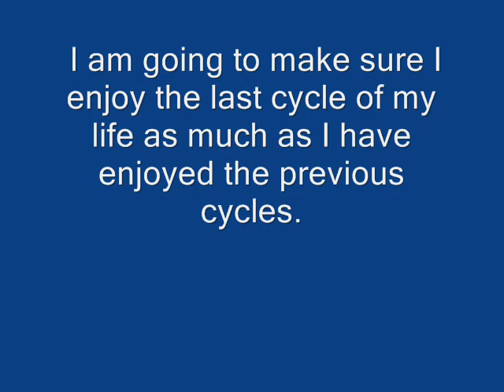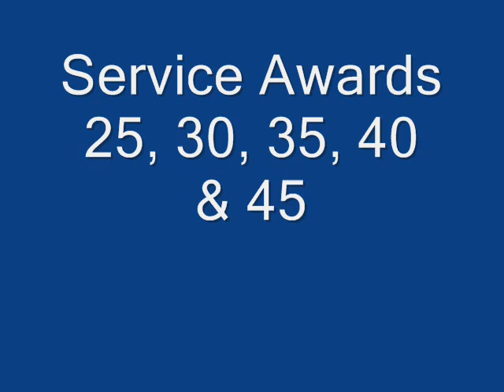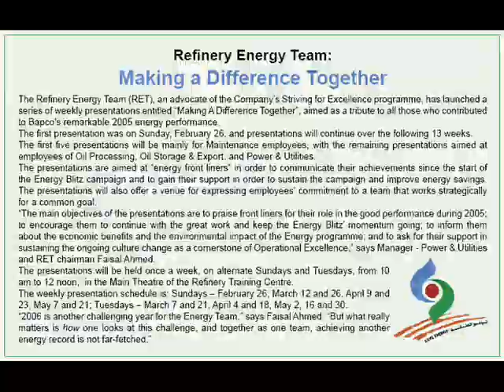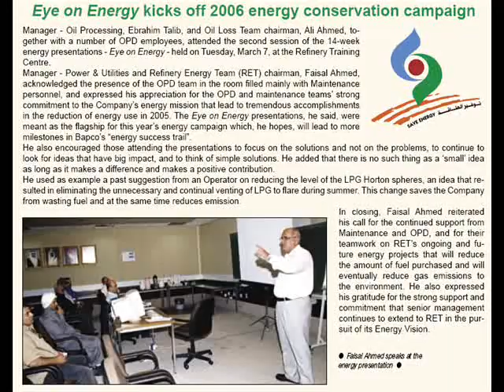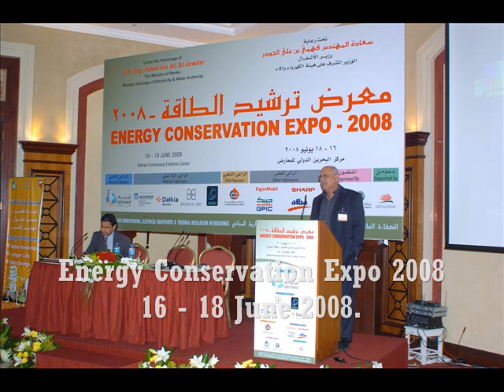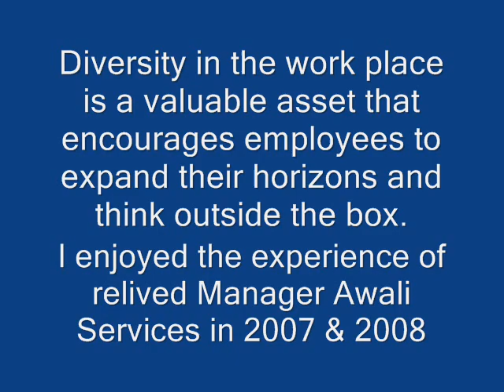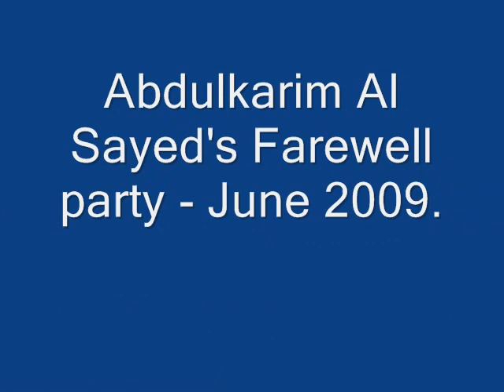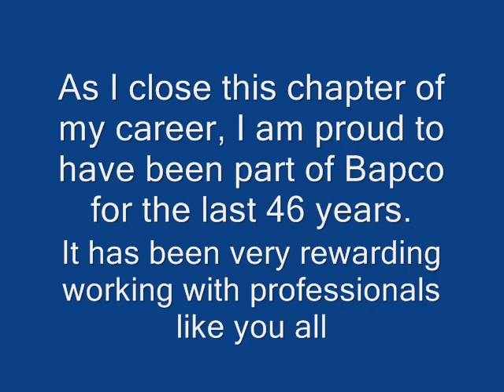Faisal Ahmed Retirement from Bapco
Faisa Ahmed Retirement from Bapco